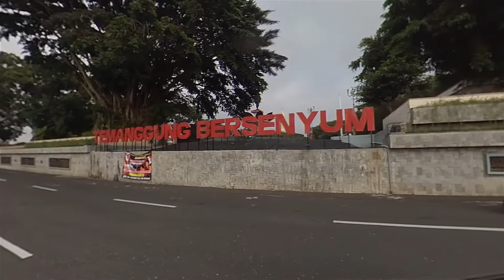⁶ᕽ𝙎𝘱𝙚𝙚𝘥 | TEMANGGUNG SEMARANG (Parakan-Temanggung-Pringsurat-Jambu-Ambarawa-Tol Bawen-Semarang)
TEMANGGUNG SEMARANG (Parakan-Temanggung-Pringsurat-Jambu-Ambarawa-Tol Bawen-Semarang). Perjalanan pada pagi hari ini di awali dari samping Pasar Legi Parakan hingga Jl. Dr. Wahidin Kota Semarang. Video diambil pada tanggal 20 Juni 2020.